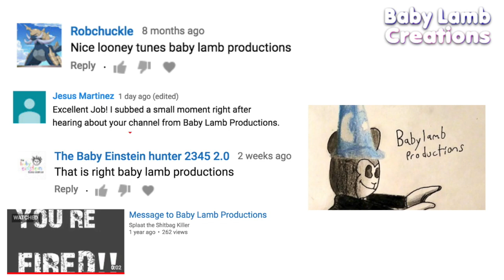When Users call me "Baby Lamb Productions"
Seriously, is it really THAT hard to spell "Creations"? How the fuck can people confuse the word "Creations" for "Productions"? It says so on my goddamn channel name!

Next thing you're gonna tell me someone's gonna confuse a donut for a banana.

No hard feelings towards anyone who has misnamed me "Baby Lamb Productions".

✭ SOCIAL MEDIA ✭